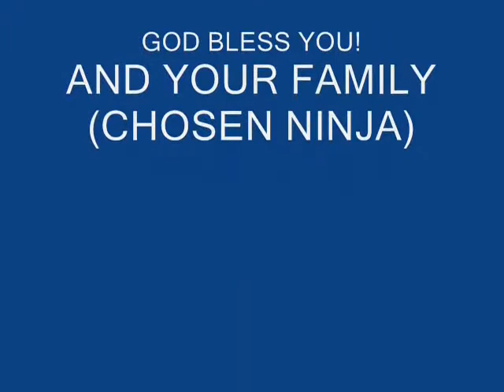Crazycolerogersonshrooms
LOL FAGGOT GO FUCK YOUR SELF! CRIPPLED FUCK! AHAHAHAHAHAHAHAHAHAHAHAH. "I am a martial arts master. a martial master of cock sucking!" lmfao ASSLICKER.